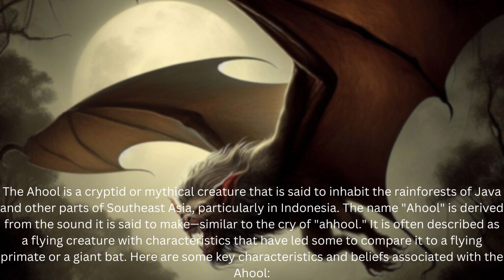"Ahool: In Search of the Mysterious Giant Bat of Southeast Asia"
Summary: The Ahool is a cryptid or mythical creature reported to inhabit the rainforests of Java in Indonesia. Described as a large, bat-like creature with a wingspan of several feet, the Ahool is often associated with nocturnal habits and has been compared to a giant bat or flying primate.

Reports and sightings of the Ahool are sporadic and mostly anecdotal, with little scientific evidence to support its existence. Witnesses have described its eerie, high-pitched cry, which is said to resemble the sound of its name, "Ahool."

The Ahool remains a mysterious and unconfirmed figure in cryptozoology, the study of undiscovered or mythical creatures. Despite limited scientific credibility, it continues to be a subject of interest for cryptozoologists, adventurers, and enthusiasts of the unknown, adding to the tapestry of global cryptid lore.

i also accept some of request that will be our next topic for our video